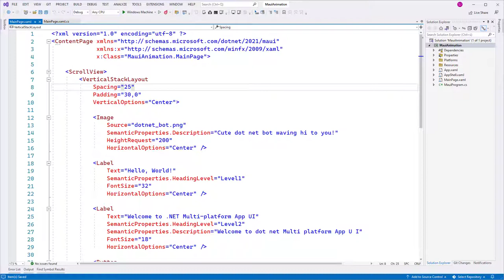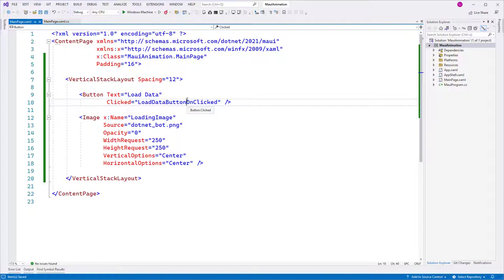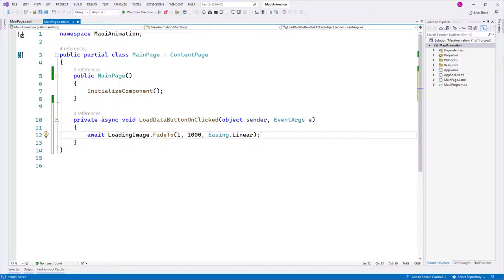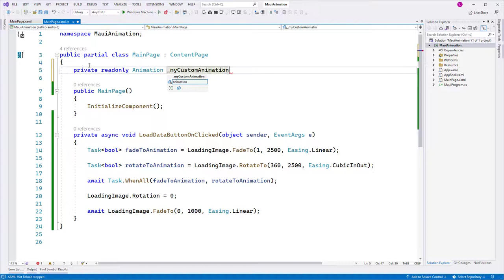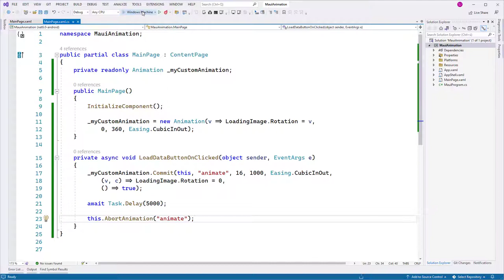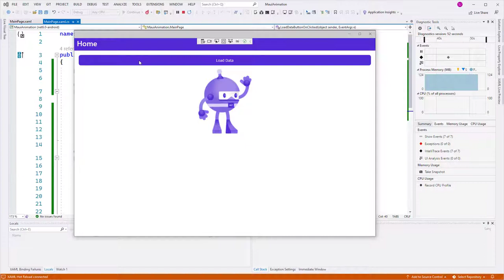Einfache Animationen in .NET MAUI | MAUI Snacks | tsjdevapps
Ich beschäftige mich schon länger mit der Entwicklung von Apps mit Xamarin.Forms. Nun wurde mittlerweile der Nachfolger mit dem Namen .NET MAUI veröffentlicht.

In diesem Video möchte ich nun gemeinsam mit euch einen Blick auf die Möglichkeit von Animationen innerhalb einer .NET MAUI App werfen.